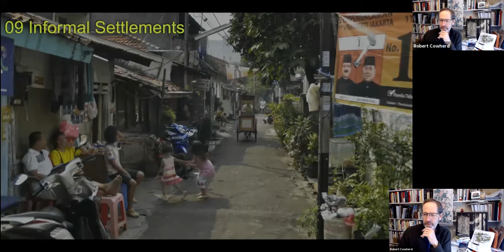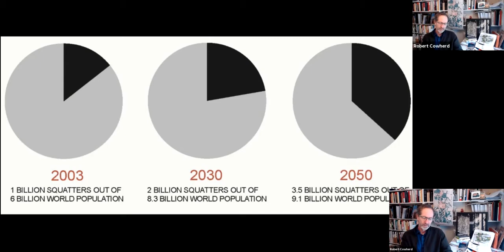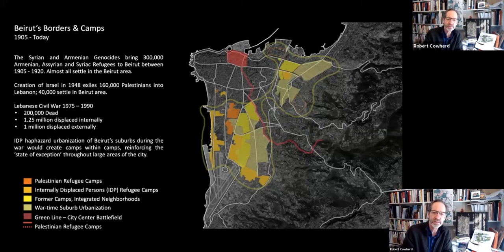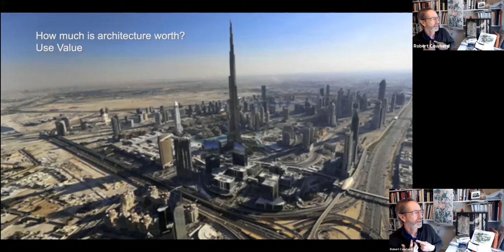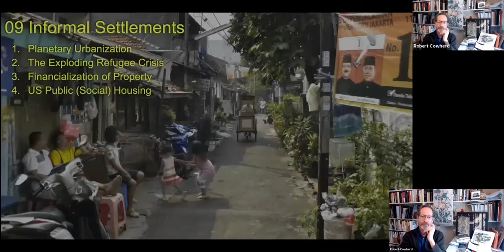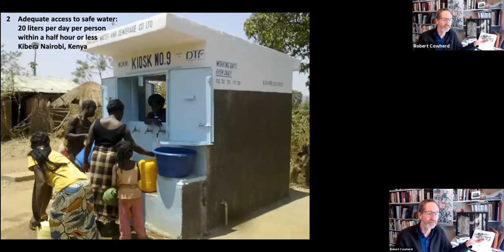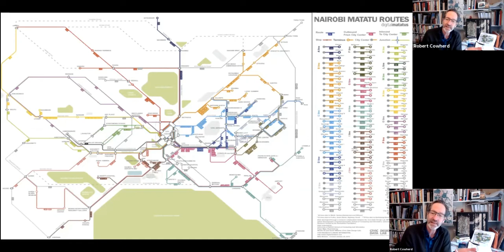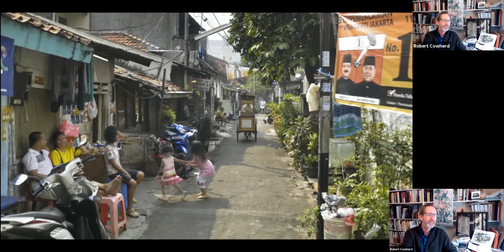09 Informal Settlements.City21